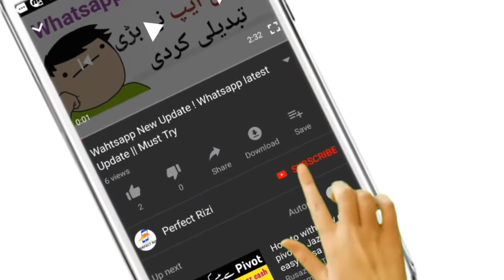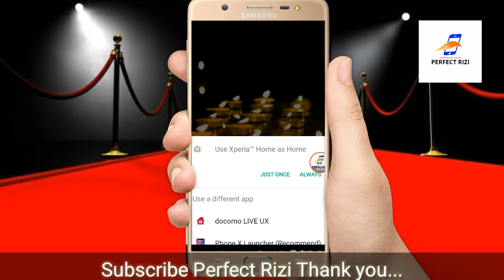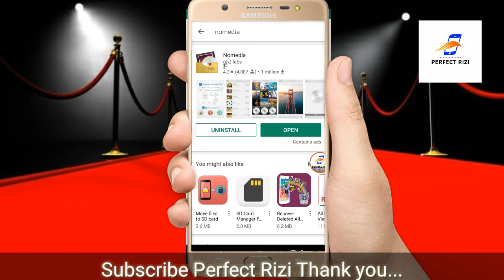Hide photo from Gallery | Hide Your Entire Mobile Gallery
Hide photo from Gallery | Hide Your Entire Mobile Gallery hide photo video etc..

"" Perfect Rizi ""